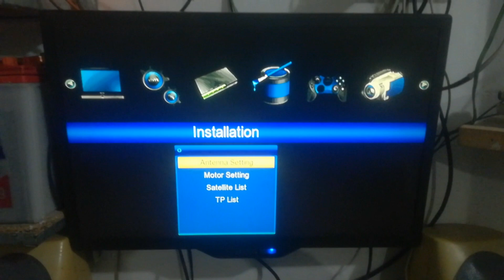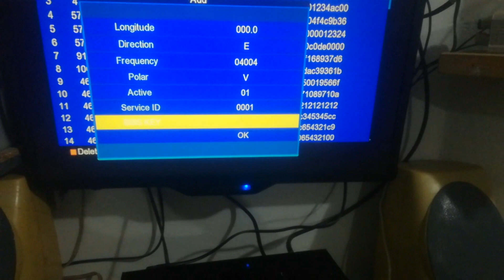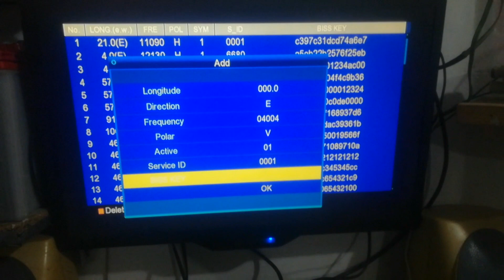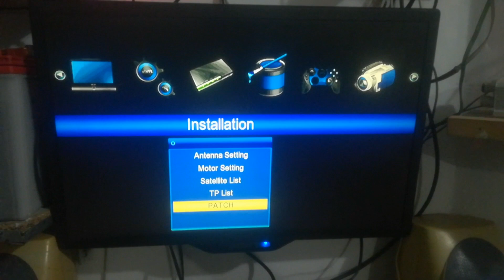How to enter boss key in f1f2 model reciver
In this video I will teach you how to enter bisskey in gx6605 f1f2 model reciver